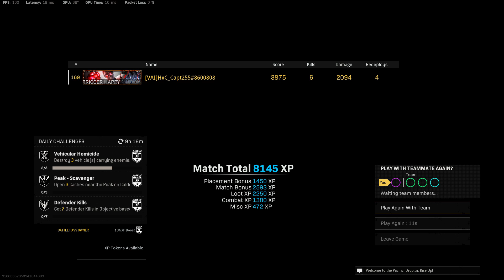Rebirth Win Random Qu4ds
yethhhh thirrrrrrrrrrrrr